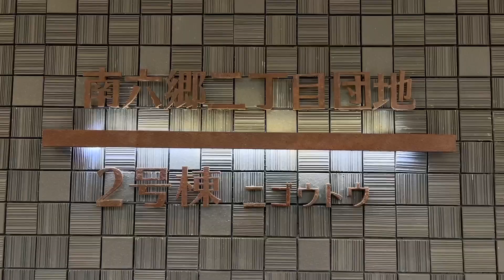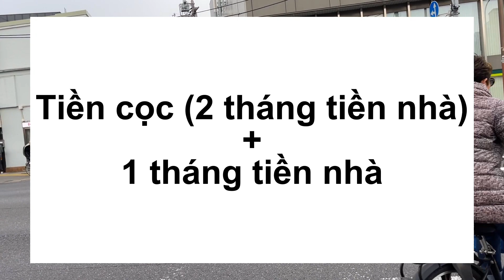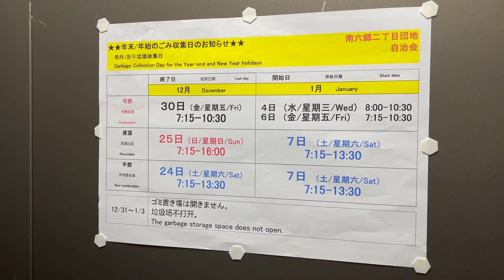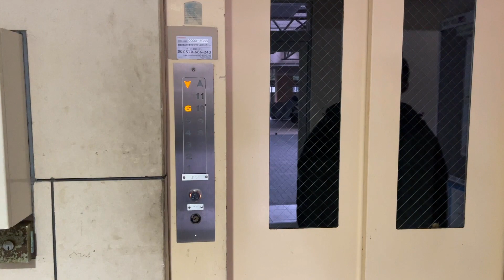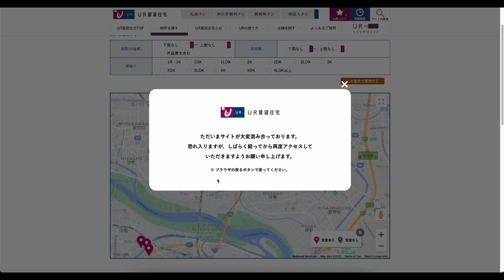Đi xem nhà UR | Vì sao chọn thuê nhà UR | T Papa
■ Thảm flooring giả gỗ - kích cỡ tương đương phòng 6 chiếu

■ Bệ ngồi vệ sinh thông minh (loại rẻ nhất, đủ chức năng, có thể lắp cho nhà UR)

■ Trang chủ tìm nhà UR

■ Điều kiện thuê nhà UR
1. Người đăng ký thuê có thu nhập trung bình hàng tháng bằng hoặc cao hơn thu nhập cơ bản hàng tháng
 ※Trường hợp hộ gia đình đăng ký:
  - Tiền thuê nhà dưới 82.500￥ → Thu nhập cơ bản hàng tháng phải gấp 4 lần tiền thuê nhà
  - Tiền thuê nhà từ 82.500 đến 200.000￥ → Thu nhập cơ bản hàng tháng ít nhất phải bằng 330.000￥
  - Tiền thuê nhà từ 200.000￥ trở lên → Thu nhập cơ bản hàng tháng ít nhất phải bằng 400.000￥
 ※Trường hợp người độc thân đăng ký:
  - Tiền thuê nhà dưới 62.500￥ → Thu nhập cơ bản hàng tháng phải gấp 4 lần tiền thuê nhà
  - Tiền thuê nhà từ 62.500 đến 200.000￥ → Thu nhập cơ bản hàng tháng ít nhất phải bằng 250.000￥
2. Người có quốc tịch Nhật Bản hoặc người nước ngoài có đủ điều kiện do UR quy định
3. Tất cả thành viên cùng chung sống, bao gồm cả người đăng ký có thể chuyển đến ở trong vòng 1 tháng kể từ ngày bắt đầu do UR quy định (từ lúc đăng ký giữ nhà để đi xem)
4. Tất cả thành viên cùng chung sống, bao gồm cả người đăng ký đều không phải thành viên của các nhóm bạo lực

■ Background music
Here's Your Perfect - Jamie Miller
Aladdin - A Whole New World
piano cover by Riyandi Kusuma